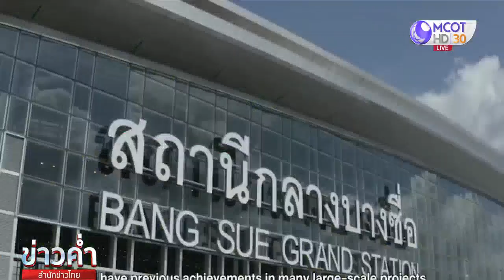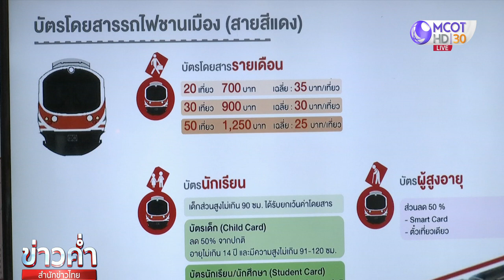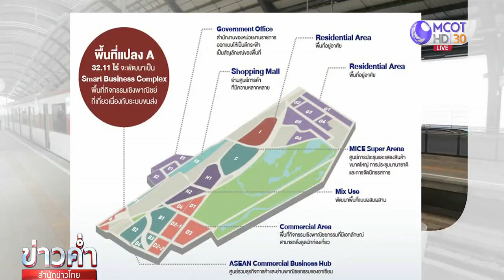9 ใหม่คมนาคมไทย : รถไฟสายสีแดง-สถานีกลางบางซื่อ สิ่งใหม่ ๆ รถไฟไทย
รถไฟชานเมืองสายสีแดง และสถานีกลางบางซื่อ มีกำหนดเปิดให้ประชาชนทดลองใช้ฟรีในเดือนกรกฎาคมนี้ วันนี้พาไปดูสิ่งดีๆ ที่จะเกิดขึ้นพร้อมกับบริการรถไฟฟ้าสายนี้.